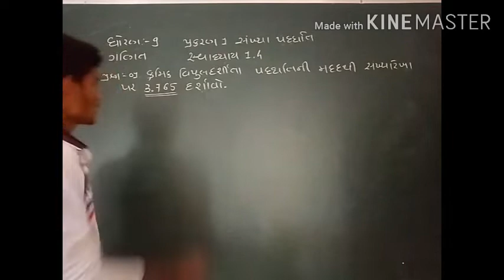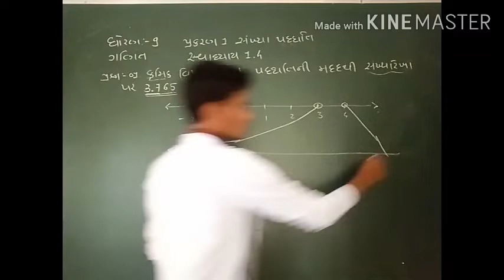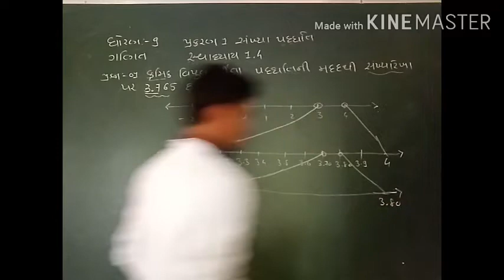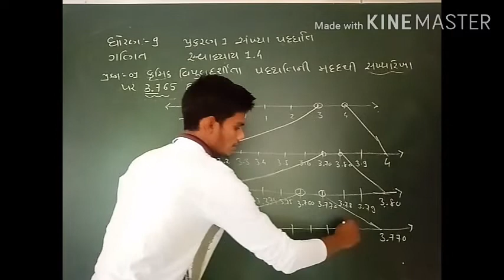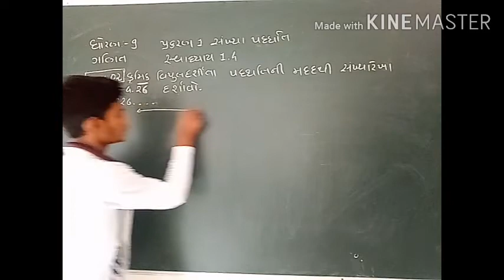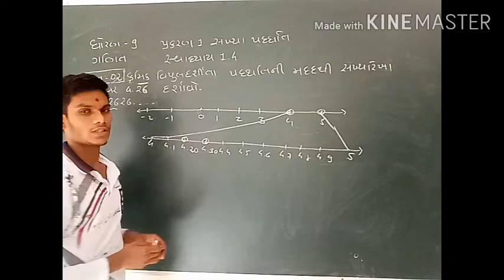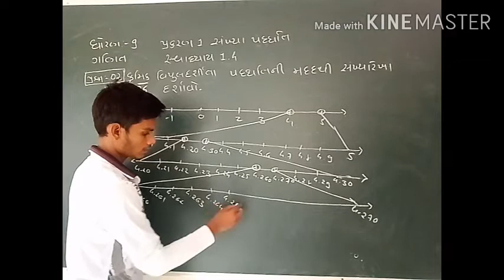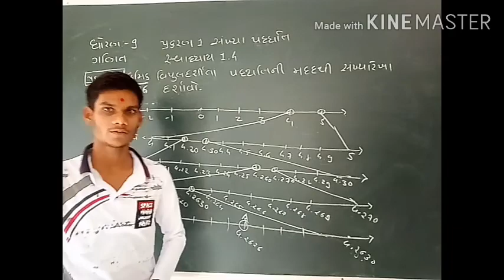// 08// Class 9 Chapter 1 // સંખ્યા પદ્ધતિ //